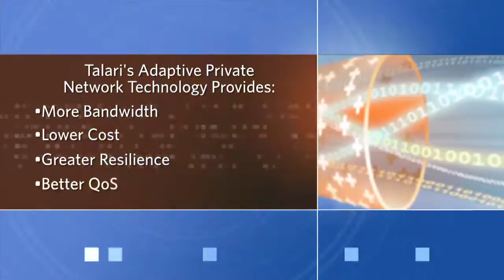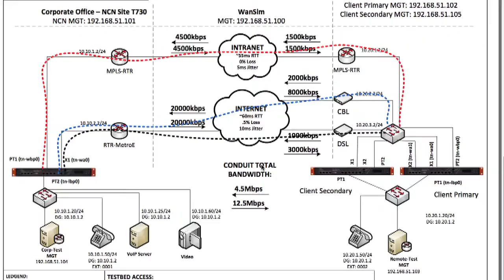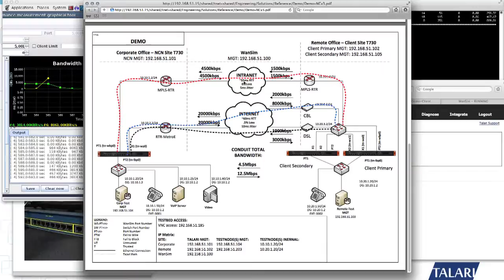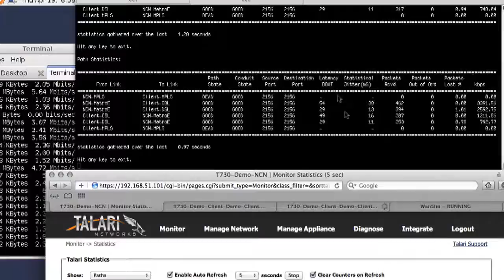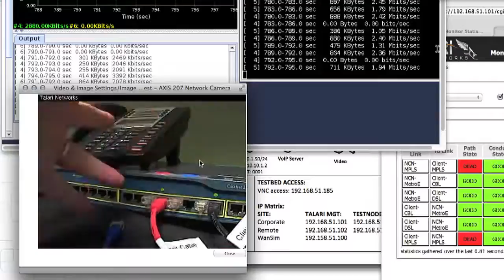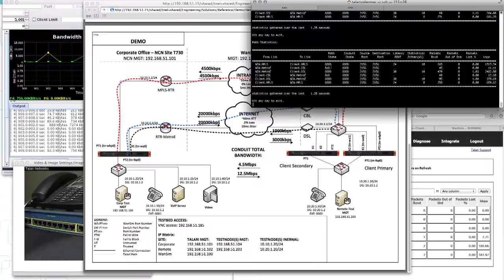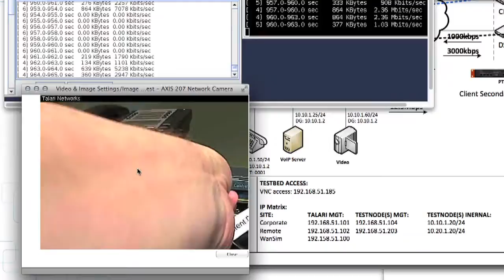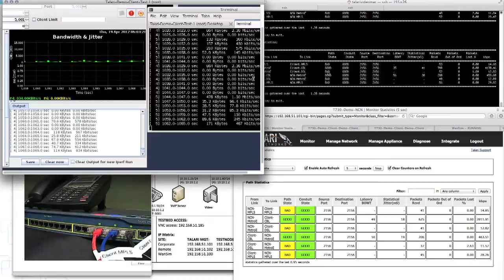Talari Appliance Demonstration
Demonstration of Talari Appliances creating a more resilient, higher quality WAN that adapts to changing network conditions.